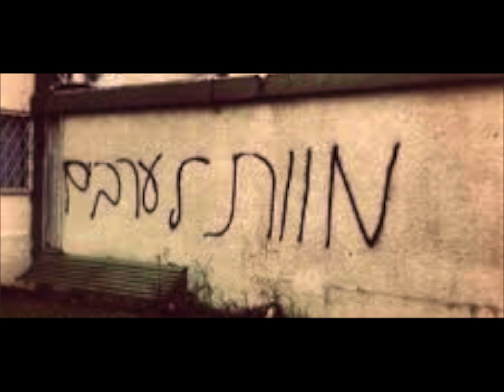יובל בנאי - אני מפחד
"הכל יהיה טוב בסוף, ואם עוד לא טוב, אז סימן שזה עוד לא הסוף."
ג'ון לנון

אני מפחד 🏴
מילים ולחן – יובל בנאי

אנחנו לא שואלים
אנחנו מתרגלים
אנחנו לא נגמלים

עיבוד, הפקה מוזיקלית, גיטרות, בס, קלידים, תכנותים וקולות: טל רום

הקלטה, מיקס ומאסטרינג – טל רום.
הוקלט בהסגר.

עיצוב עטיפה: יעל יעקבי
יח"צ: דנה לוגסי
יעוץ אמנותי: דרור נחום